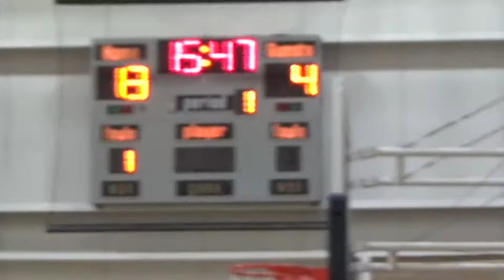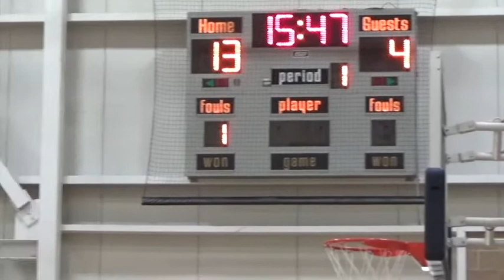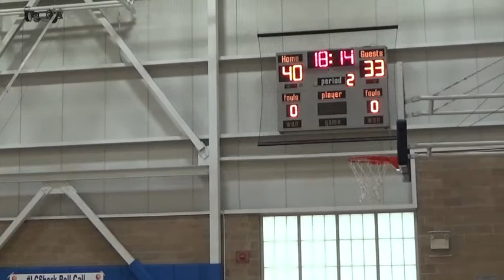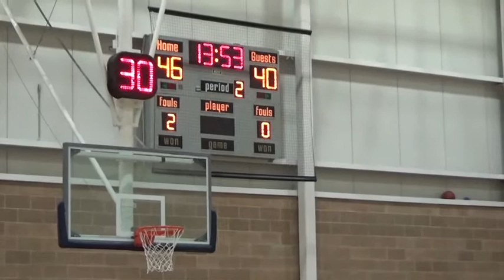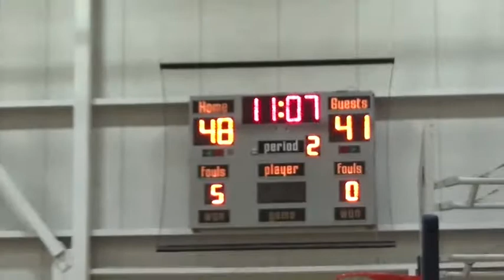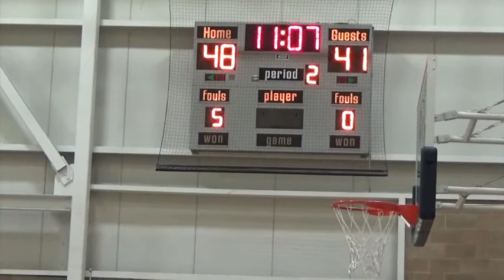LC vs Simons Rock 12 2 17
Landmark College vs. Simons Rock College- December 2, 2017